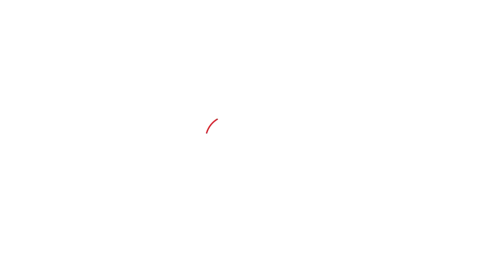राहुल बनकर साक्षी से प्यार करता रहा साहिल,गली में पहुंची रिपोर्टर को लोगों ने Sahil का सारा सच बताया